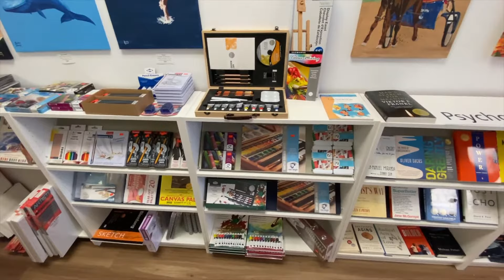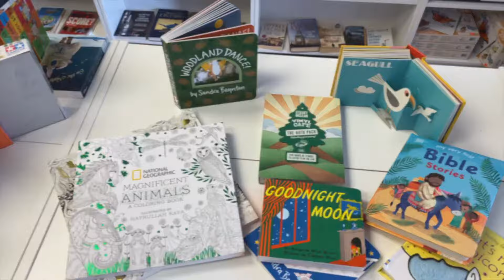Banner Land! Christmas 2022 Ad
BannerLand! hobby/book/art store is the best place to shop for everyone on your list this Christmas. Watch the video for full details!